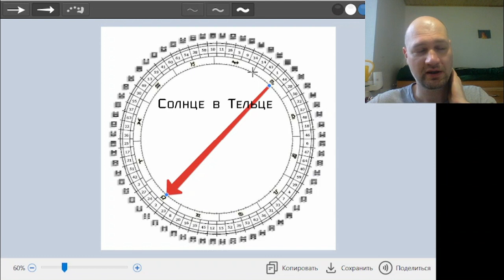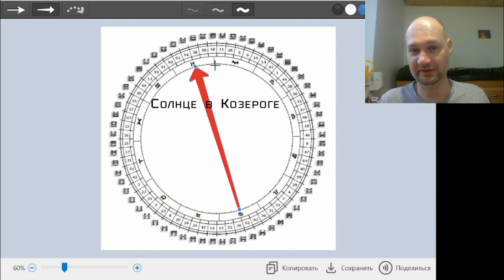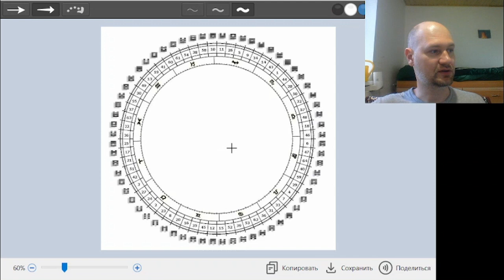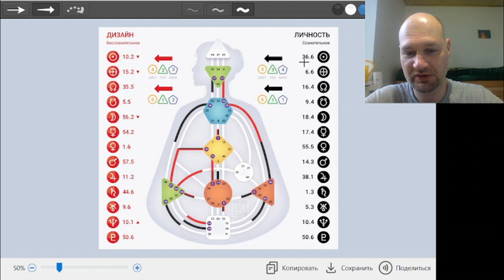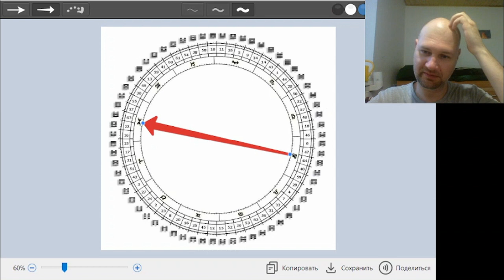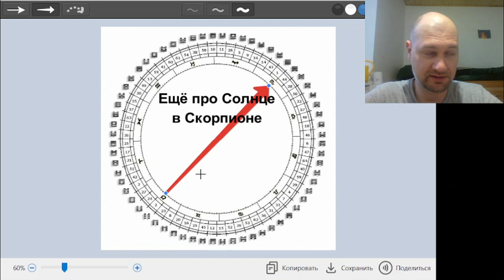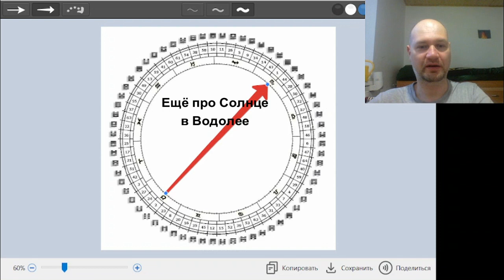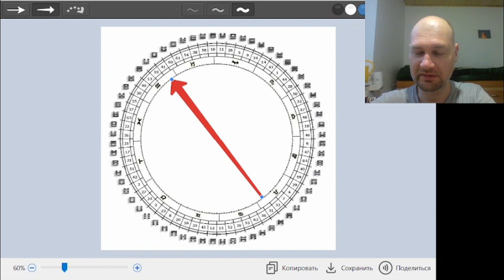Солнце всех знаков зодиака